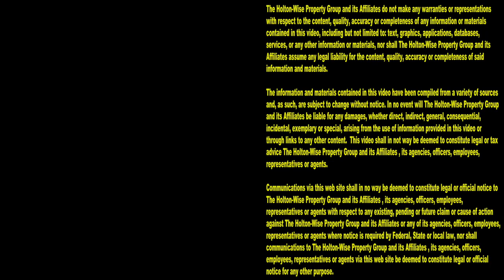James Wise & Burton Alicando on PropStream as a National MLS | This Is HoltonWiseTV (Highlights)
Using the MLS to find real estate deals is key. However, the difficulty many investors face is the fact that they need to be a licensed real estate agent or broker to utilize the MLS. Further complicating the matter is the fact that there are countless MLS's throughout the USA. Luckily, PropStream can be used in a way that mimics a national MLS system. Best of all, no real estate license is needed to get the MLS like data.

📺 HELPFUL RESOURCES
Holton-Wise FAQ